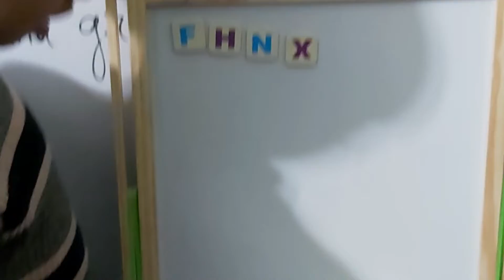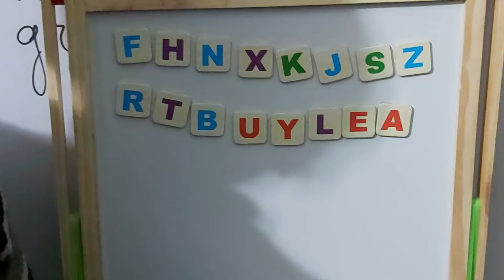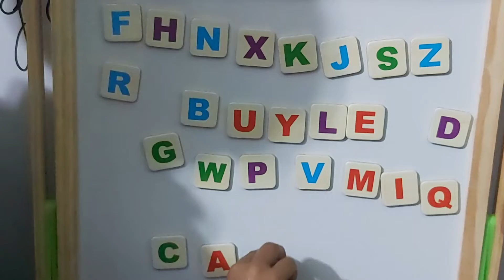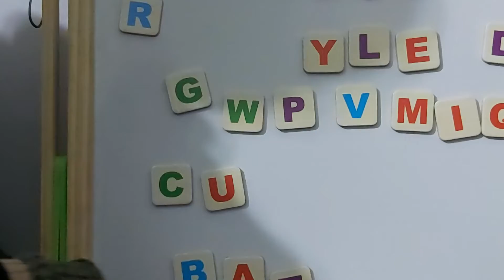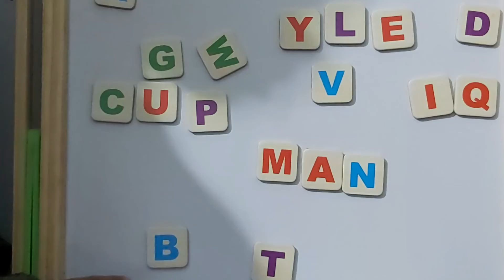Learning letters skounds with pronunciation